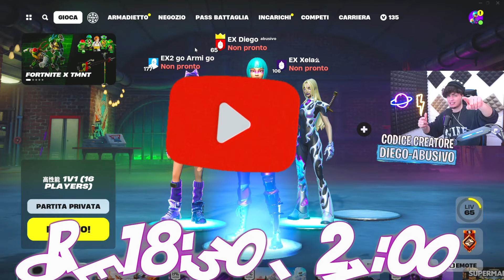SONO SVENUTO mentre FACEVO un PROVINO! FINITO MALE sul SERIO! FEBBRE ALTA! FORTNITE ITA!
FORTNITE ITA